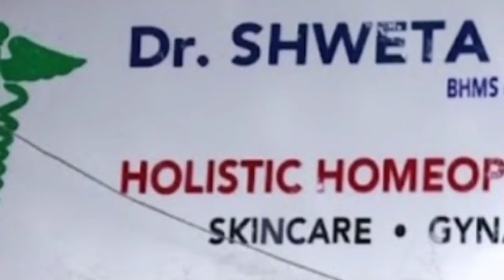Arsenic 30 uses and benefits #@drshwetagupta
previous video link in detail
arsenic album 30 ch dose in hindi sbl
arsenic album drug picture
arsenic alb 30 homeopathic medicine benefits in hindi
arsenic alb 30 benefits Hindi
arsenic alb 200 benefits hindi